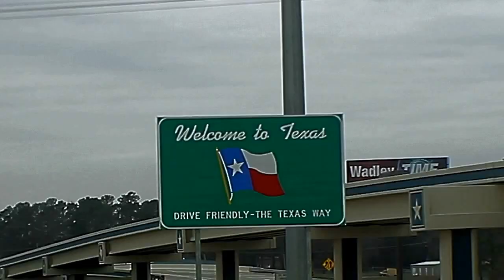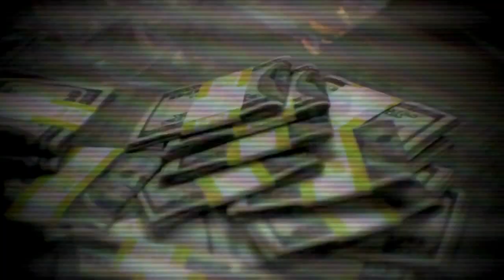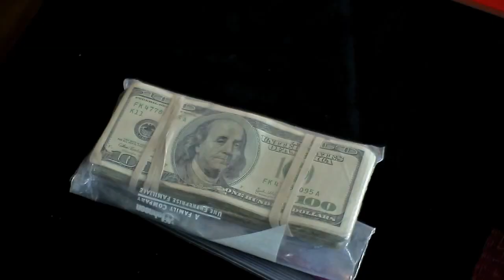Loced Out Ent "We Doin It" ft Lil Young x Tum Tum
Loced Out Ent.  "We Doin It"
ft. Lil Young of Swisha House & Tum-Tum
Mix & Mastered at SMC Productions
Labels: Loced Out Ent. / Swisha House / Block Starz Music
Directed By: Deno Terrorteno
Video Prod. By: Tek Support Productions
Make sure to watch these other videos by Loced Out Ent.